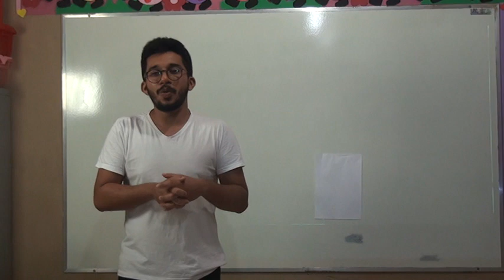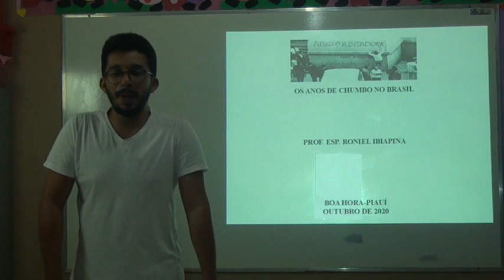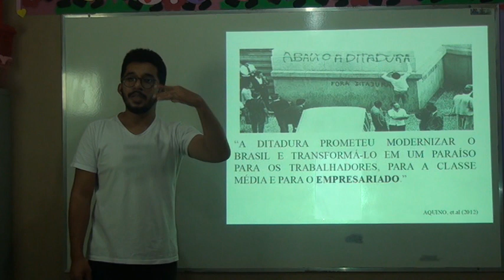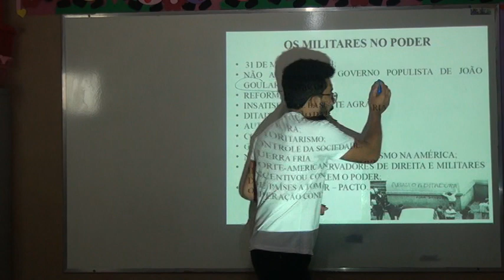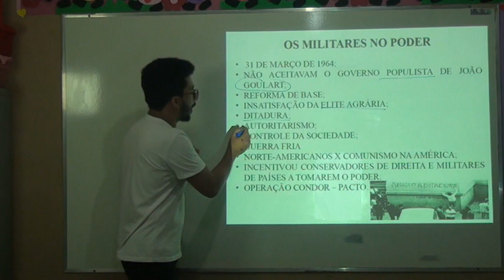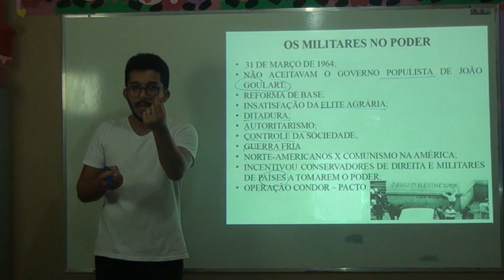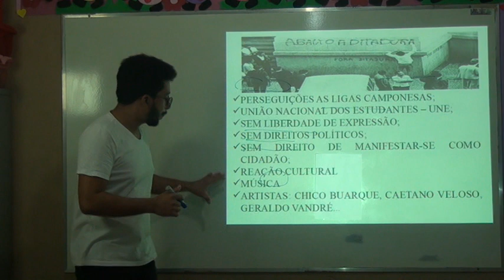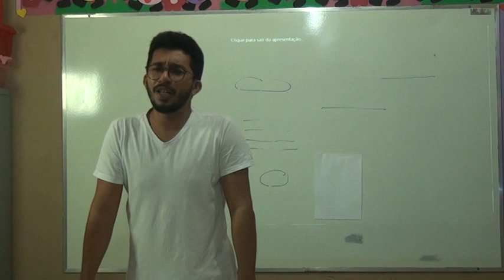9º ANO HISTÓRIA AULA 13 PROFESSOR RONIEL IBIAPINA